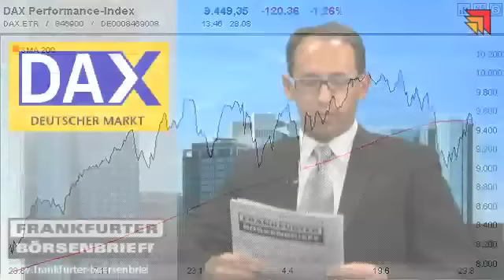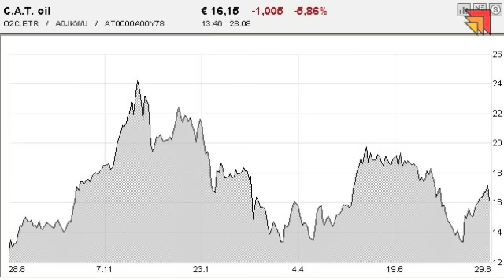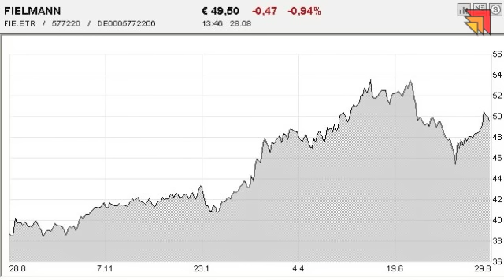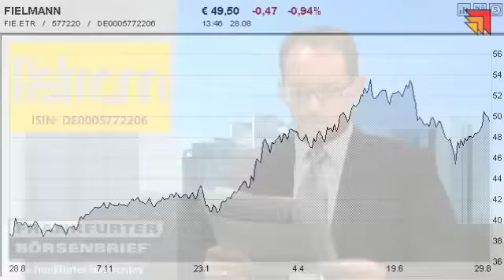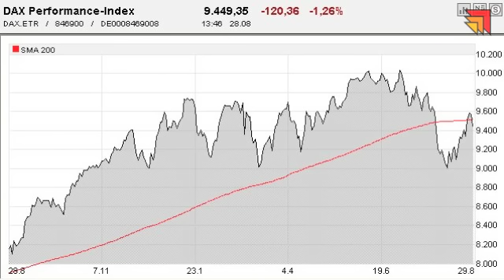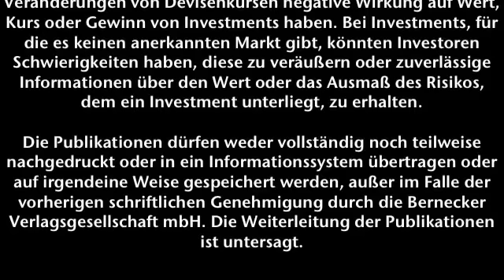28.08.2014 - Videoticker Frankfurter Börsenbrief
C.A.T Oil: Der Markt reagiert verschnupft auf das Zahlenwerk!